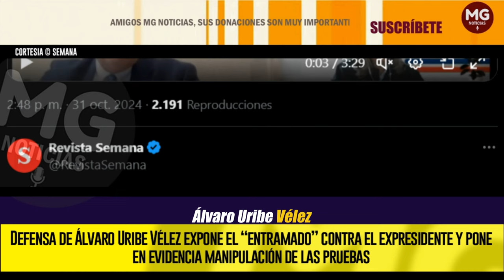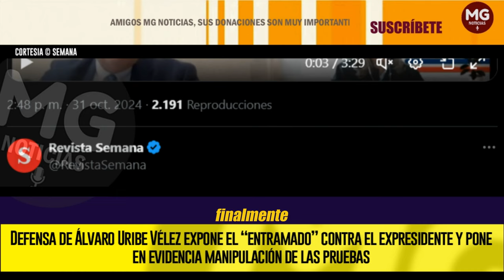ÚLTIMA HORA CASO URIBE VÉLEZ 🔴 Defensa expone el “entramado” contra el expresidente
El abogado Jaime Granados Peña continuó presentando sus pruebas dirigidas a demostrar, en la etapa de juicio, que las pruebas que entregó Juan Guillermo Monsalve y que fueron la base para la acusación contra el expresidente Álvaro Uribe Vélez fueron manipuladas y alteradas.
SEMANA